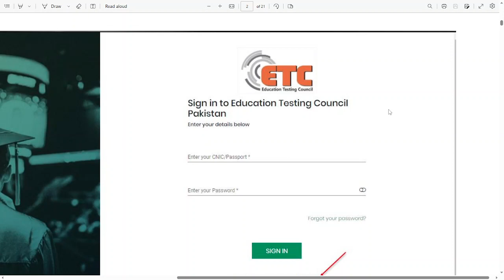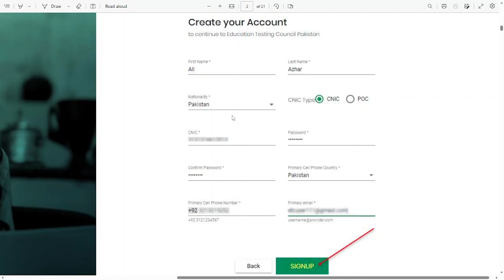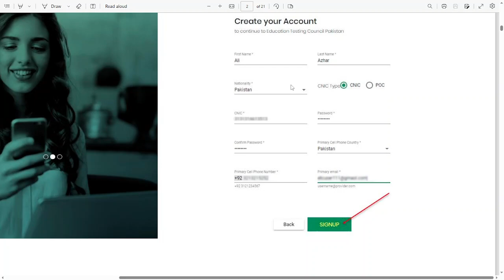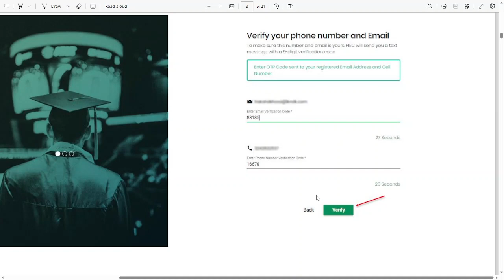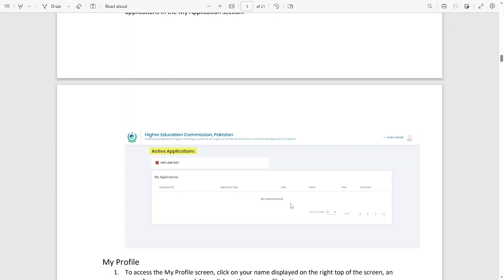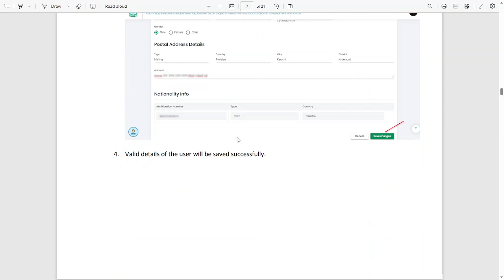HEC USAT 2023| Step-by-Step Guide to Apply for Undergraduate Admissions in Pakistan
If you're a Pakistani student looking to pursue your undergraduate studies, then the HEC USAT 2023 is the admission test you need to take. But, how do you go about applying for it? In this video, we'll guide you through the step-by-step process to make sure you don't miss any important deadlines or requirements.

First and foremost, you need to check your eligibility for the HEC USAT 2023. You must have completed your intermediate level or equivalent education from a recognized board or institution in Pakistan, or from a foreign institution with equivalence from the IBCC. You must also meet the age requirements and have a valid CNIC or B-form.

Once you're sure you meet the eligibility criteria, the next step is to register for the test online. You can do this through the official HEC USAT website by creating an account and filling out the application form. Make sure you provide accurate and up-to-date information, as any discrepancies may lead to rejection of your application.

After submitting your application, you'll receive a confirmation email with your test date, time, and venue. Make sure to prepare for the test thoroughly, as it is a critical component in the undergraduate admission process. With this guide, you'll have a clear understanding of the application process, so you can focus on acing the HEC USAT 2023 and securing your spot in a top-tier university in Pakistan.